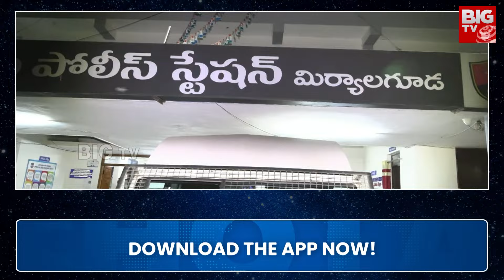Gold Seized At Miryalaguda City : రూ.5.73 కోట్ల విలువైన బంగారం పట్టివేత | BIG TV